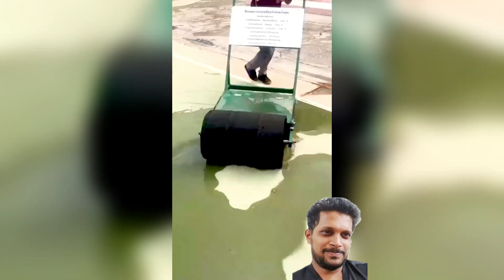Awesome People At Work Compilation